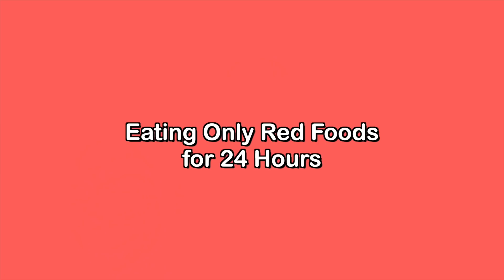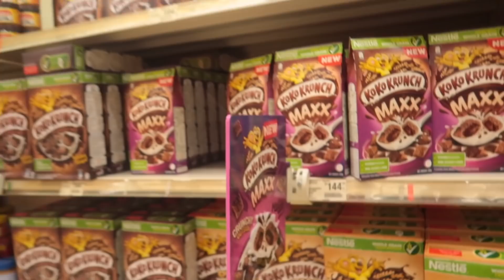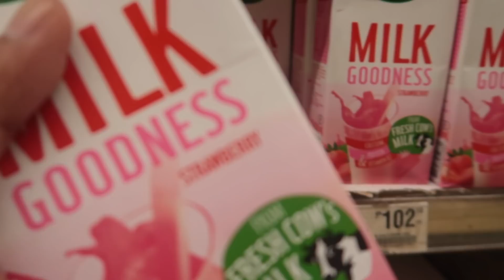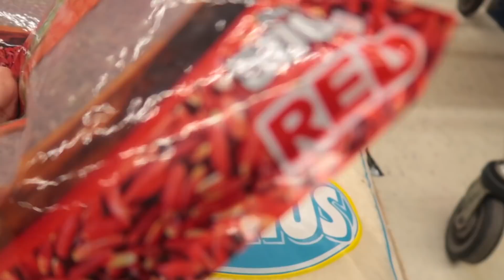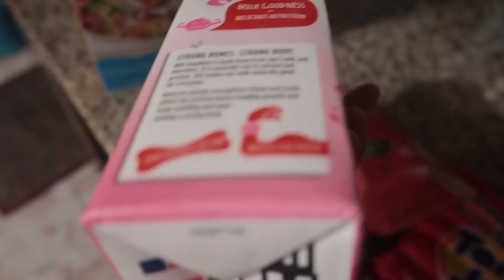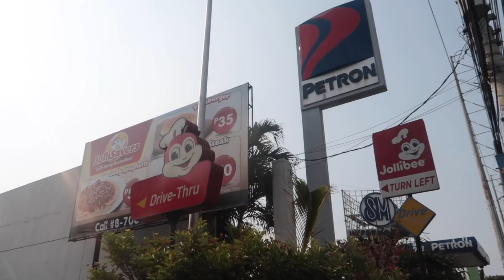I ONLY ATE RED FOOD FOR 24 HOURS CHALLENGE!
I only ate red food for 24 hours!

BAKA GUSTO NIYO AKONG I-FOLLOW

FAQ:
What do I use to edit videos?